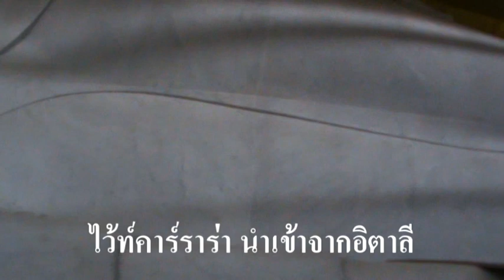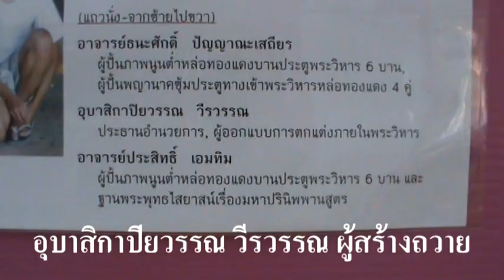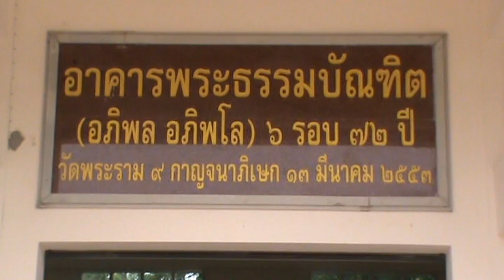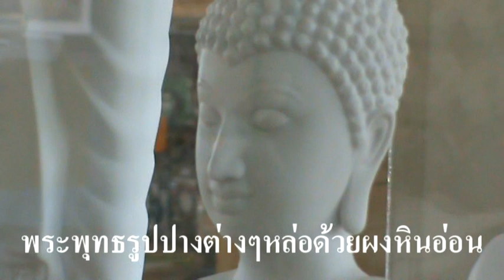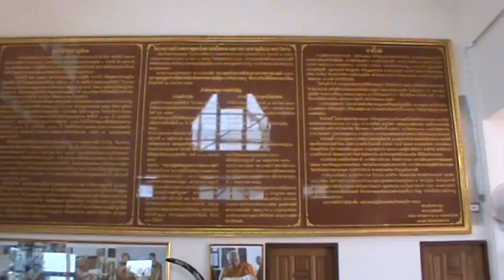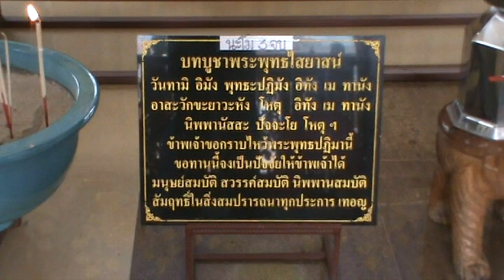วัดป่าภูก้อน อำเภอนายูง จังหวัดอุดรธานี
พระพุทธไสยาสน์โลกนาถศาสดามหามุนี